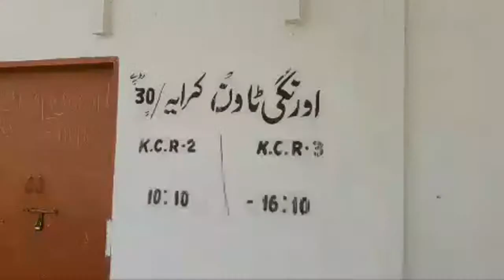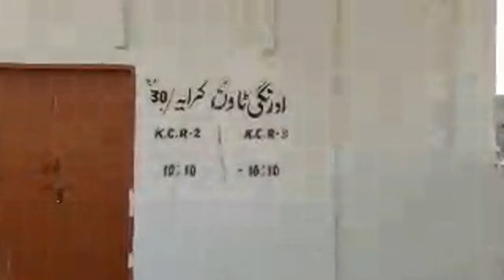Orangi Station Live Update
YouTube 👉 👉 chaltayphirtay
Follow   👉 👉 chaltay_phirtay2020